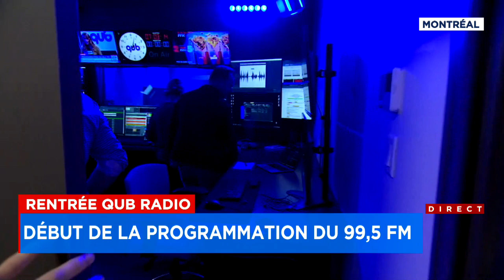Début de la programmation du 99,5 FM: fébrilité en studio - Explications